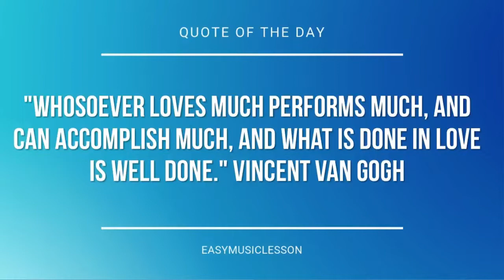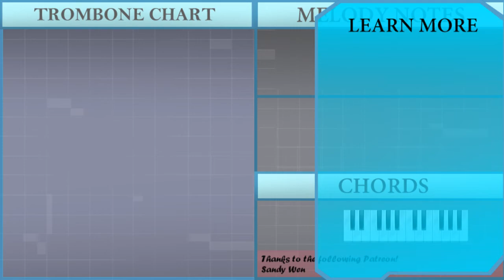How to play Mary Had a Little Lamb by Sarah Josepha Hale on Trombone (Tutorial)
The easiest way to learn how to play Mary Had a Little Lamb by Sarah Josepha Hale on the trombone. It's a trombone tutorial for Mary Had a Little Lamb by Sarah Josepha Hale.

EasyMusicLesson teaches you to play the your favorite instrument, through easy and simple animation so that you too can learn how to play Mary Had a Little Lamb by Sarah Josepha Hale on the trombone easily. A trombone tutorial with visual animation graphic.

Notes of the tutorial:
A3 G3 F3 G3 A3 A3 A3
G3 G3 G3 A3 C4 C4